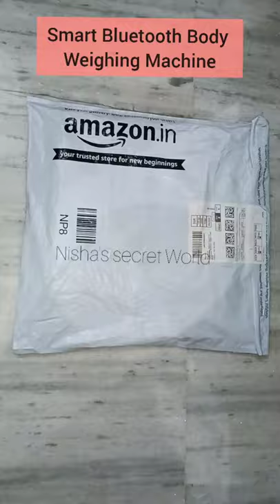Amazon Smart Bluetooth Body Weighing Machine Unboxing😍